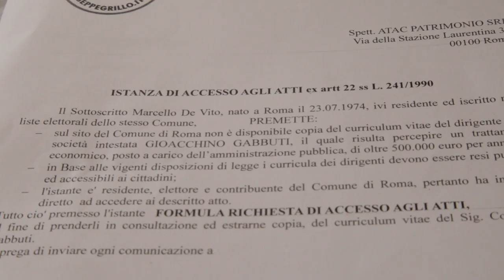Operazione Trasparenza M5S - parte 2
La seconda tappa dell'Operazione Trasparenza, con il candidato M5S a sindaco di Roma, Marcello De Vito

o con bonifico bancario intestato a:
Codice IBAN
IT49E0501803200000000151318